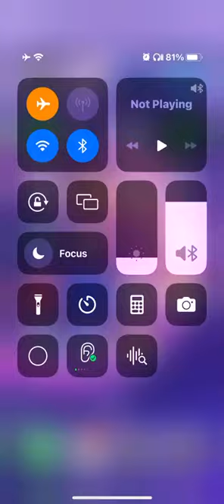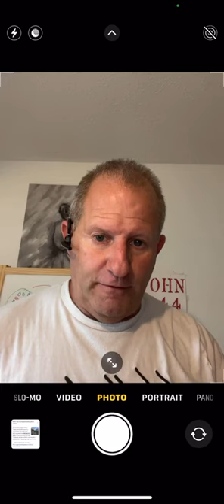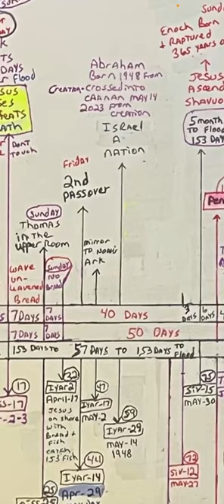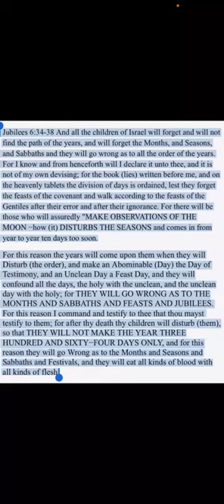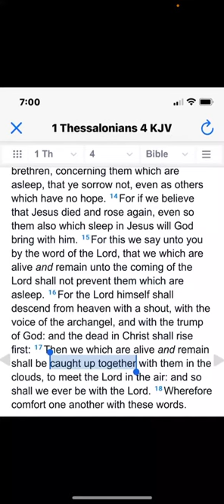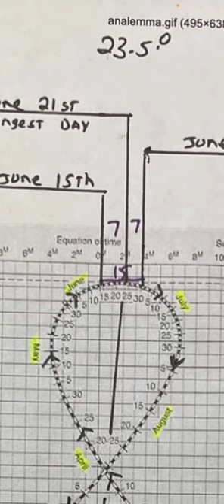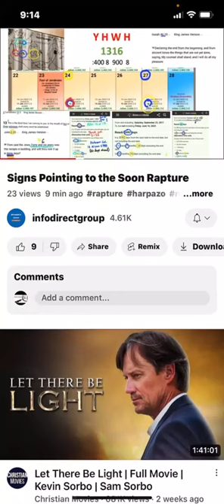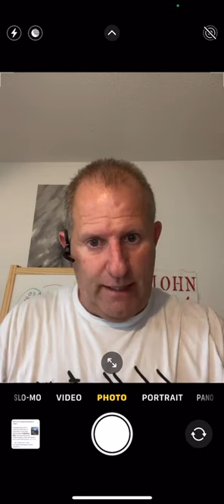June 16 !!! 2 more days